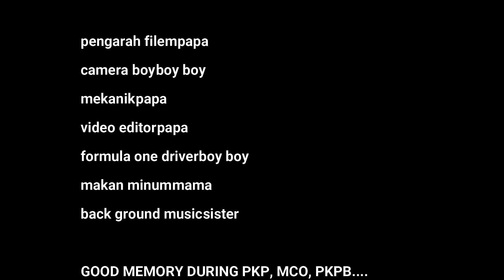HAPPY MOMENT BECOME CAR MECHANIC TOGETHER WITH MY LOVELY BOY